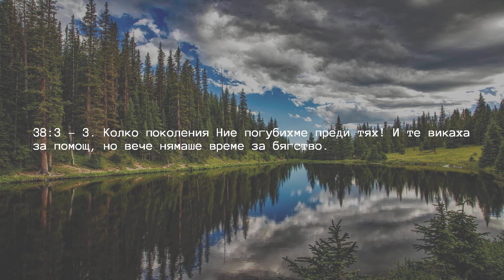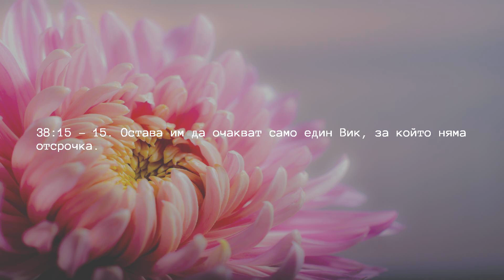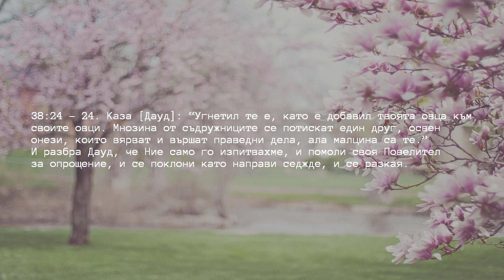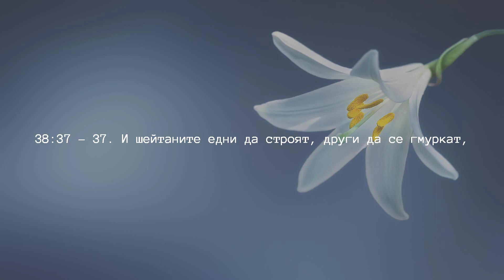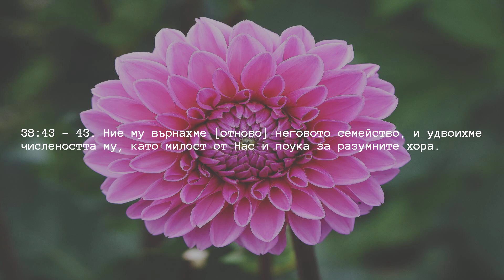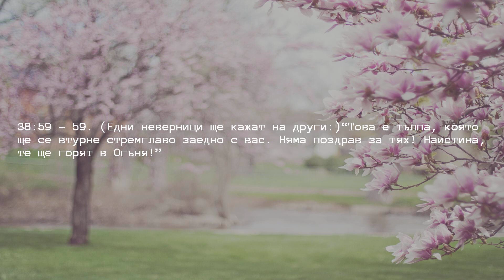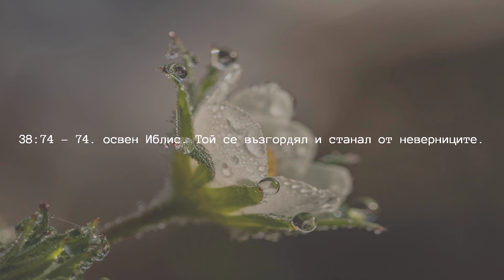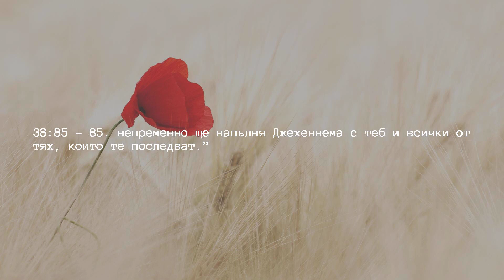Глава 38 — Саад